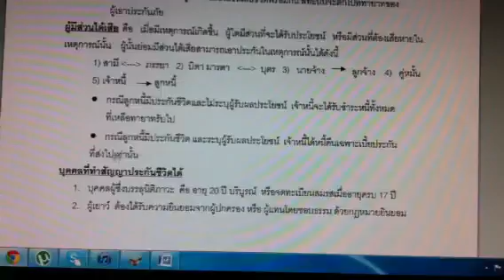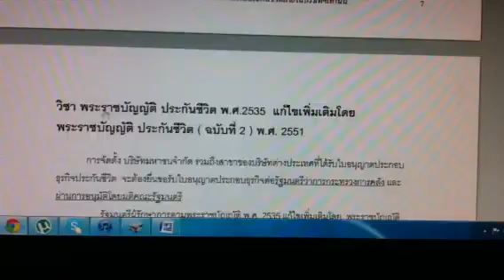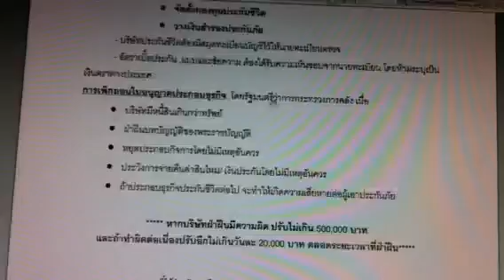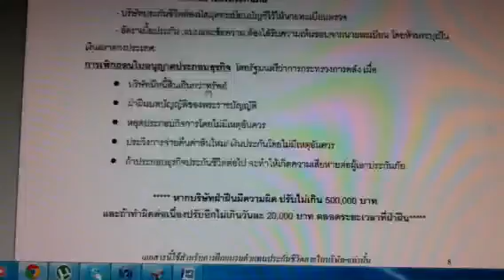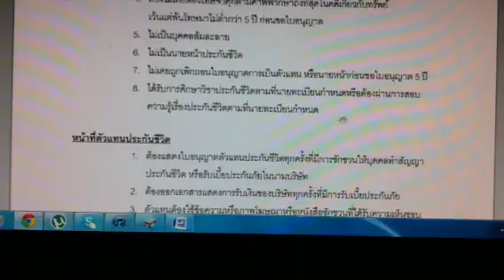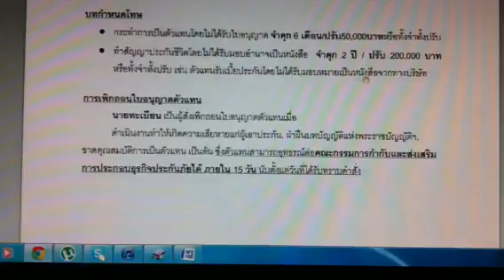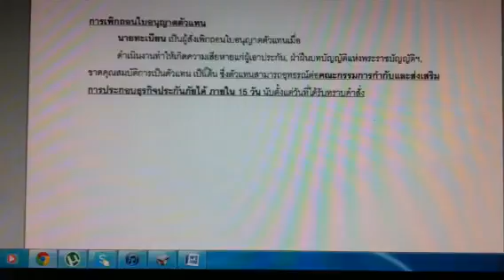ติวสอบตัวแทนประกันชีวิต2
กฏหมาย-พรบ.